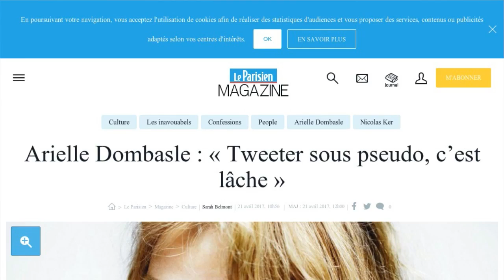Le coup de gueule d'Arielle Dombasle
Quelques jours après le départ tonitruant de Michel Cymes de Twitter, c'est au tour d'Arielle Dombasle d'exprimer ses réticences au sujet du réseau social. L'actrice et chanteuse s'est prêtée au jeu du "J'aime, j'aime pas" lors d'une interview accordée au Parisien Magazine publiée ce vendredi 21 avril. Et même si elle considère que "c’est très rigolo de tweeter à tout-va", la femme de Bernard Henri-Lévy ne porte pas Twitter dans son coeur. "On devrait imposer une certaine mesure et punir les anonymes qui déchargent des torrents d’obscénités. Que les gens écrivent les insultes les plus ordurières sous leur nom, à la rigueur. S’abriter derrière un pseudonyme pour le faire, c’est lâche et insupportable" , dénonce Arielle Dombasle. Un réseau social qui, malgré ses défauts, lui est pourtant bien utile pour faire sa promo.